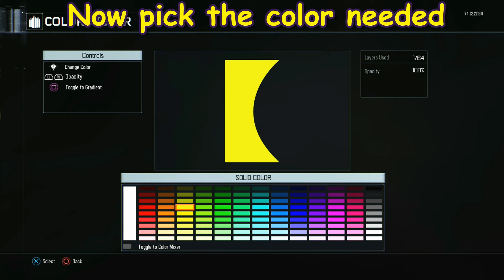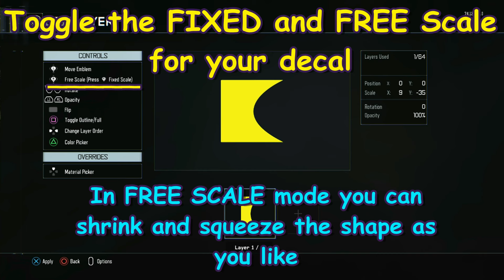Black Ops 3 Emblem - Guy Fawkes Mask ( V for Vendetta )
Happy Halloween everyone! Enjoy!

section- free for Members of Maker Studio and RPM.

ops 3 paint shop, call of duty black ops 3 darkelf, black ops 3 best emblem,
call of duty Advanced Warfare emblem, call of duty darkelf,
advanced warfare emblem, black ops 3 darkelf, black ops 3 art, black ops 3 top emblem,
advanced warfare best emblem, call of duty top emblem, advanced warfare darkelf emblem,
black ops 3 emblem eye, black ops 3 space, black ops 3 emblem sniper,
black ops 3 emblem reaper, black ops 3 anime,black ops 3 paintshop,